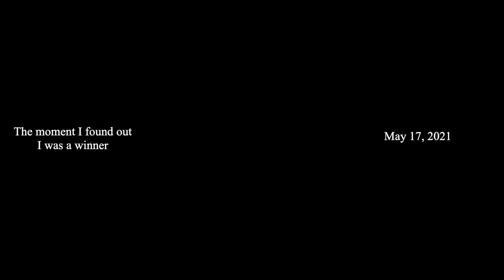The End was as good as The Beginning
Some moments from filming my first short film The Game, with the help of Netflix and Adobe.